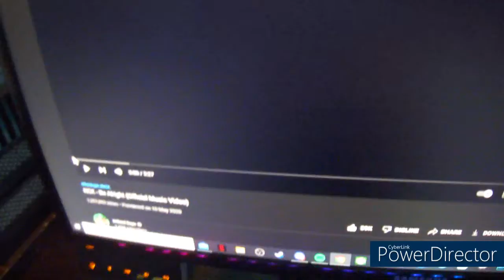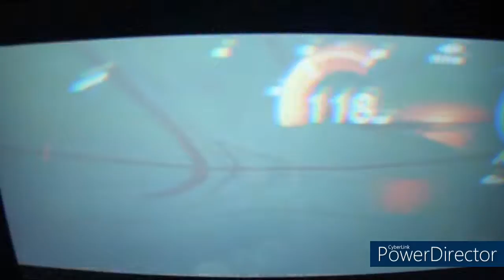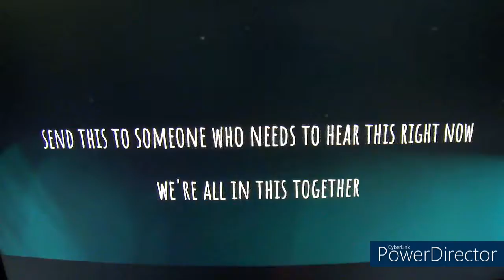Reacting to NCK - Be Alright (Official Music Video)